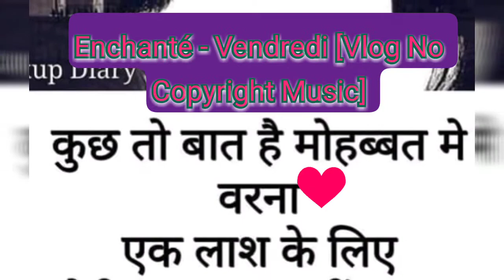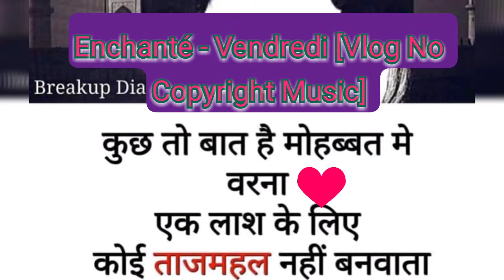Free copyright music | Enchanté - Vendredi [Vlog No Copyright Music] | RK10M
no copyright music use background music in video

इस चैनल पर हर तरह के वीडियो प्रत्येक दिन अपलोड किया जाता हैं l people ll gaming ll entertenment ll comedy ll everything ll
Whatsapp status ll science & technology

Thanks for your supporting...love it..

जय हिंद l जय भारत l

motivation

👉"भीड़ हमेशा उस रास्ते पर चलती है जो रास्ता आसान लगता है, लेकिन इसका मतलब यह नहीं की भीड़ हमेशा सही रास्ते पर चलती है| अपने रास्ते खुद चुनिए क्योंकि आपको आपसे बेहतर और कोई नहीं जानता|"

👉"मेहनत इतनी खामोशी से करो की तुम्हारी सफलता शोर मचा दे"

                     🙏 rajukumaryadavofficial🇮🇳